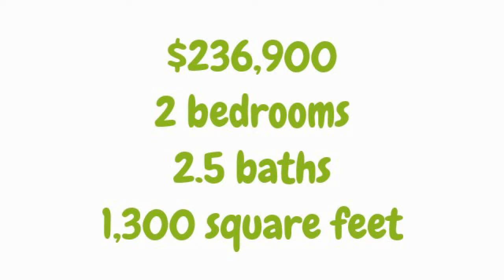Fort Lauderdale Real Estate - Wilton Manors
2 story, 2 bedroom, 2.5 bath townhouse condo.  Approx. 1200 sq. ft. under air, 120 sq ' screened Chicago brick patio downstairs, and screened balcony upstairs. Common area includes pool,  bbq area on river! THY on a private, cul-de-sac street on Townhouse Isle, a natural island on the South Fork of Middle River.  Walking distance to Wilton Manors entertainment district/shopping and Fort Lauderdale High School.

Choose the Gary Lanham Group at Coldwell Banker Residential Real Estate for all your real estate needs!